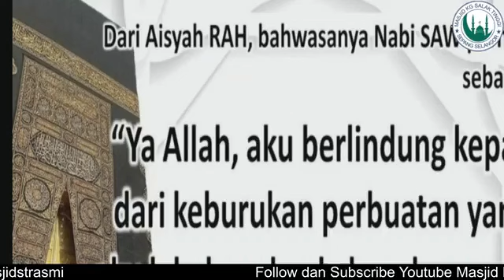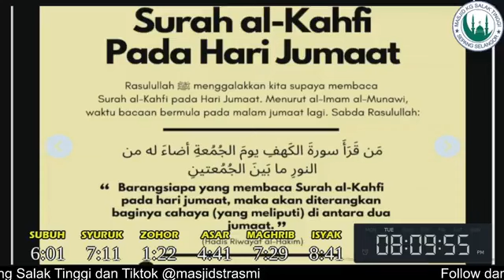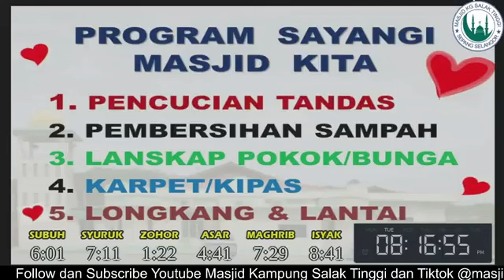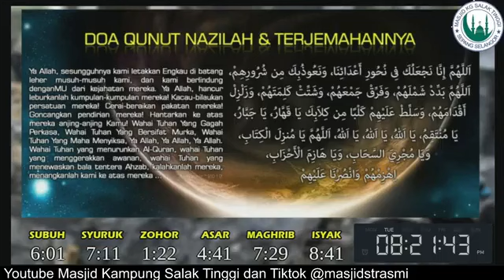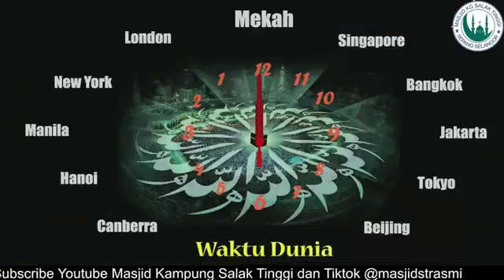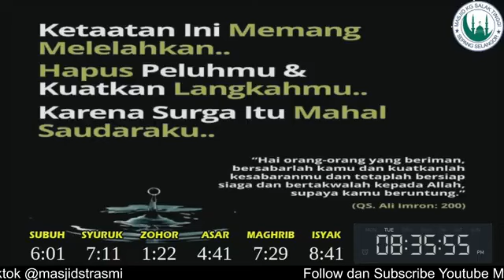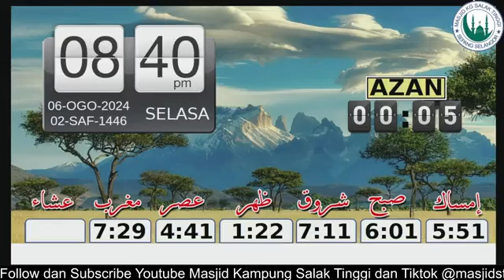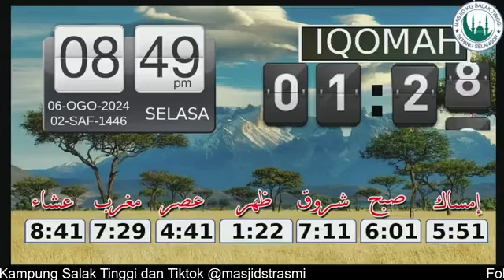Ustaz Zubairi Ghazali (6 Ogos 2024): Mensyukuri Nikmat